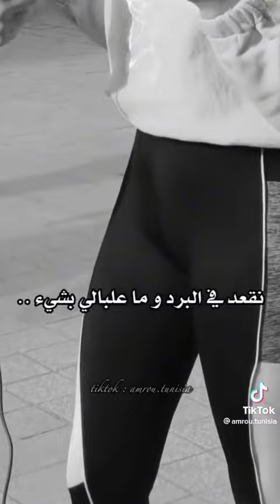شاهد الشعب التونسي ربي يجيب الخير